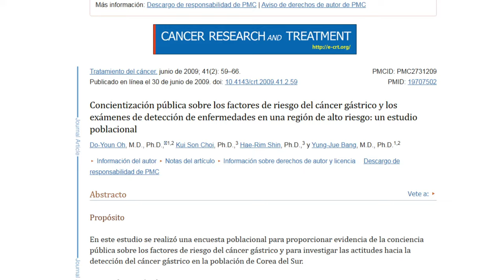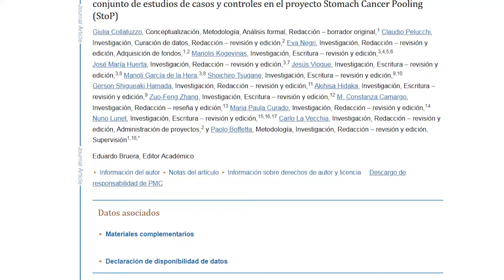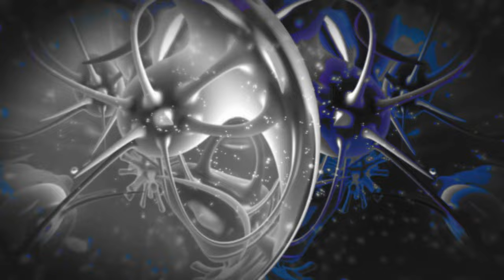💩 5 Síntomas SILENCIOSOS del Cáncer de Estómago | CUIDADO ⚠️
Descubre en este documental cómo enfrentar el cáncer de estómago, un desafío silencioso de nuestra salud. Te mostraremos cómo identificar sus señales ocultas, entender los factores de riesgo y aplicar estrategias efectivas para prevenirlo. Únete a nosotros en este viaje hacia el bienestar, donde la prevención y el conocimiento son clave. No permitas que el silencio ponga en riesgo tu salud. Empodérate y actúa hoy.

00:00 Los Secretos del Cáncer de Estómago
01:06 Factores de Riesgo: Estilo de Vida y Alimentación
02:09 El Estrés y su Relación con el Cáncer de Estómago
03:16 Cómo Influye tu Dieta en el Riesgo de Cáncer
04:24 Los 5 Síntomas Silenciosos que Debes Conocer
06:45 Estrategias para Reducir el Riesgo de Cáncer de Estómago